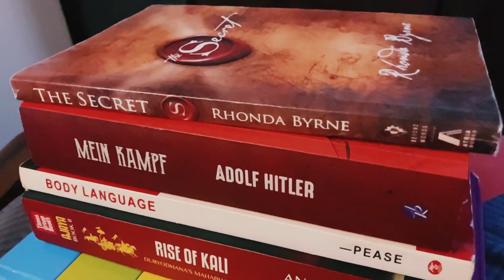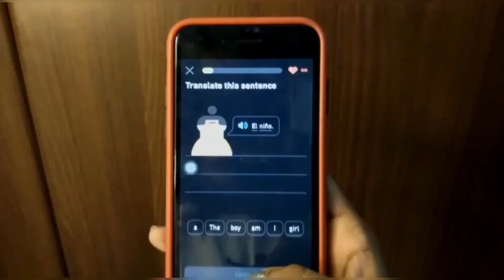THINGS TO DO IN LOCKDOWN 🧐 | RIYA'S VLOG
Hey People🤍
This video is about the random things that you can do in lockdown/bored
Hope you enjoy this video, if you do so.

OKAY BYE🎈